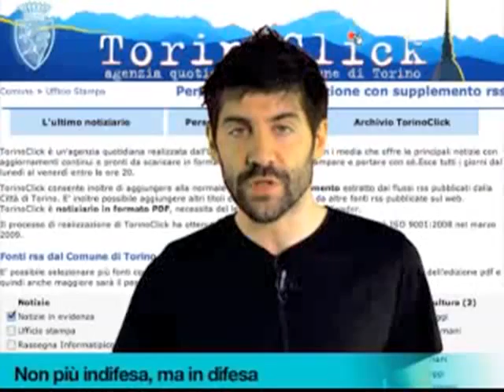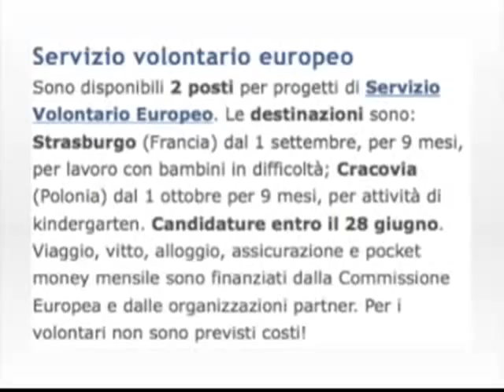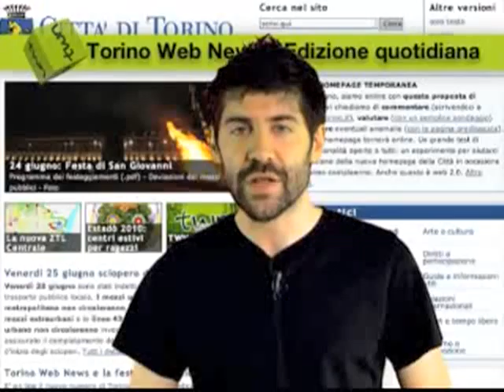TWN quot. n. 953 di lunedì 28/06/2010 - ore 09.15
Temperature in aumento, massime che arriveranno anche ai 33°C. Corsi di autodifesa per donne al Palagiustizia. Galà di chiusura al Circolo dei Lettori.